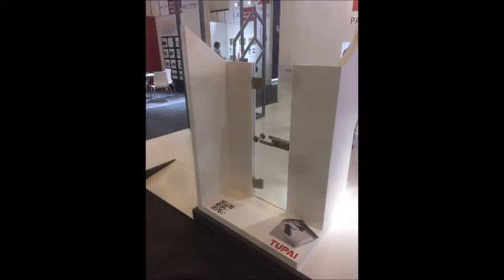TUPAI Batimat 2017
Obrigada pela sua vista.